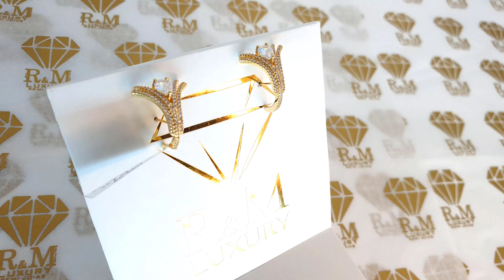Brincos Lux Strens Cravejado Gota Turca Banhado Ouro 18k BR-5003 - R&M Luxury Semijoias